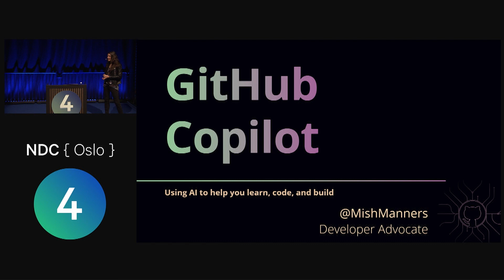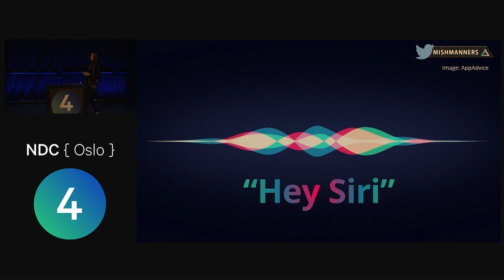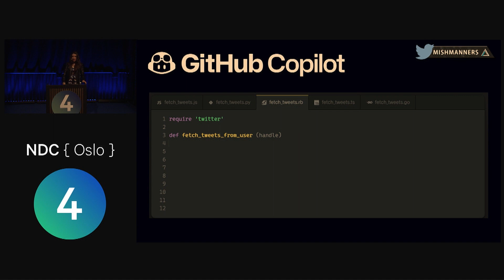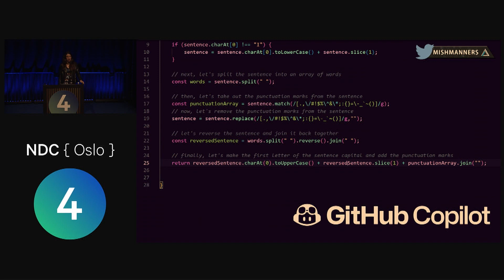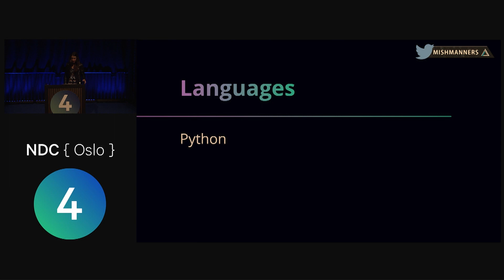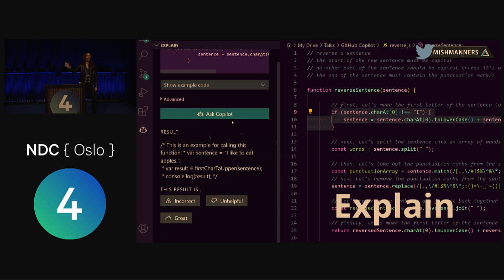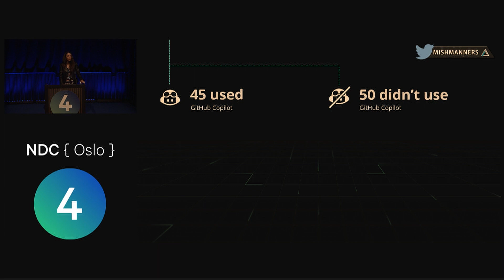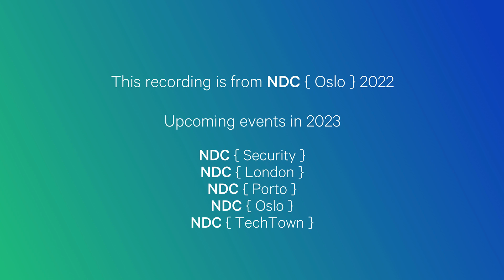GitHub Copilot, using AI to help you learn, code, and build - Michelle Mannering - NDC Oslo 2022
From translating code into different languages, understanding code, and writing code, you'll never want to code again without your trusty AI pair programmer.